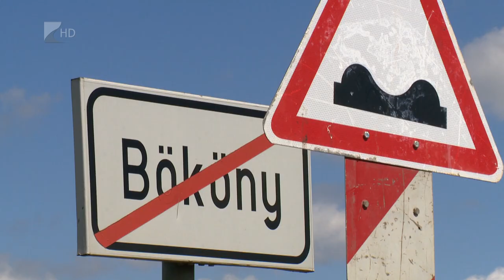Útfelújítások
Összesen több mint 11 milliárd forint értékű útfelújítási és útépítési munkálatokat végzett el a Magyar Közút Zrt. Szabolcs-Szatmár-Bereg vármegyében az elmúlt év során. A Magyar Falu Program révén számos kistelepülés vált biztonságosan elérhetőbbé. Nyíregyházán befejeződött a Tiszavasvári út korszerűsítése, Mátészalkán pedig rövid időn belül a város első, majd második körforgalma is megépült.